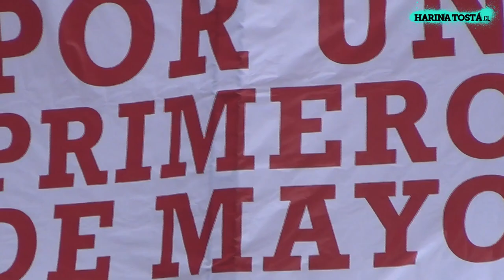PRIMERO DE MAYO CONTRACULTURAL Y CRÍTICO // 2014 // HARINA TOSTÁ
Registro de la conmemoración del 1° de Mayo 2014. Día de l@s trabajador@s. Plaza Brasil. La concentración alternativa. El bloque crítico y más creativo.

Registro // Edición: HARINA TOSTÁ.